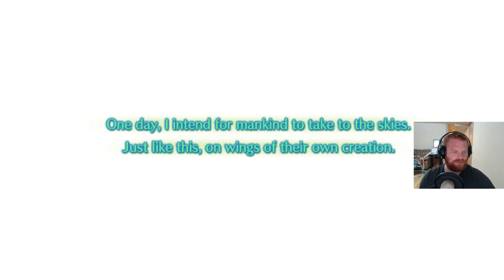Ys Memories of Celceta part 6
full playthrough of Memories of Celceta.

Remember to check out and Bookmark my indie game news